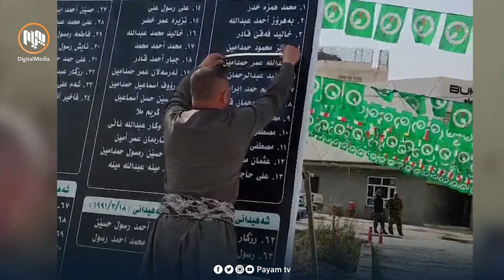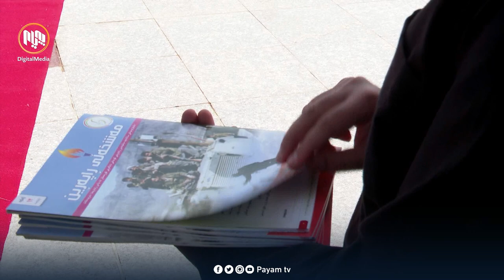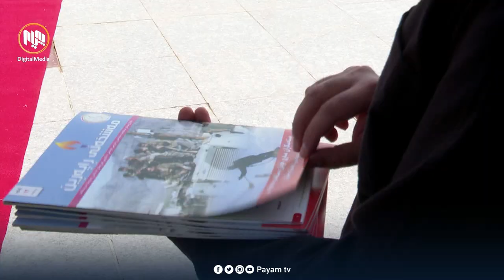بزانە بۆچى کوڕە شەهیدەکەى ڕانیە، وێنە و ناوى باوکى لێکردەوە!